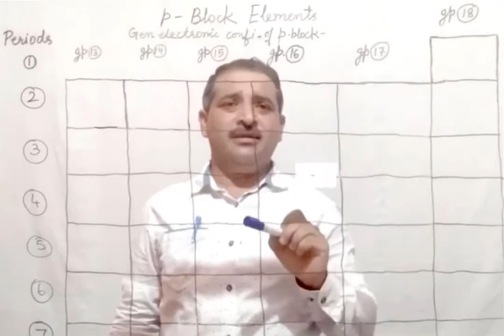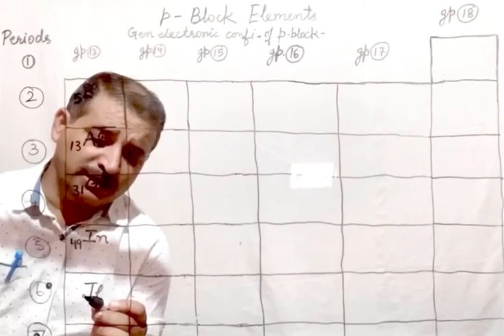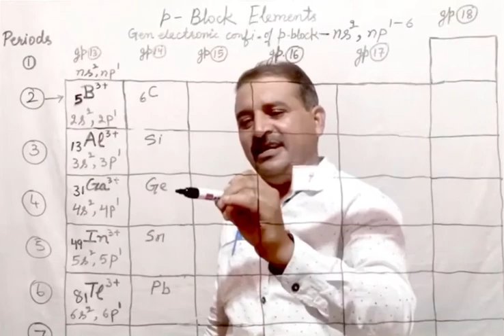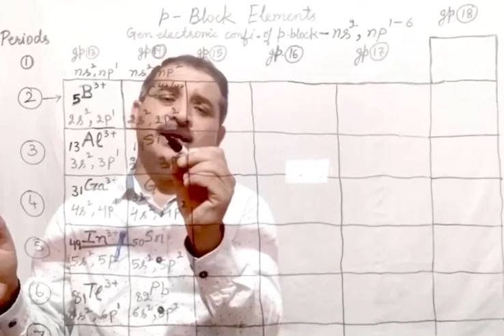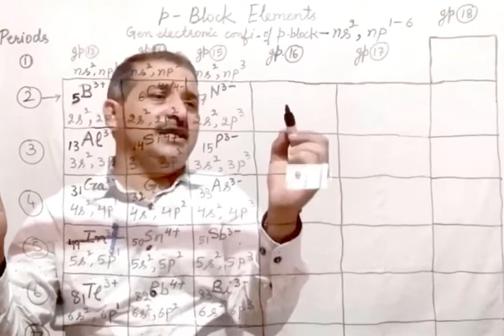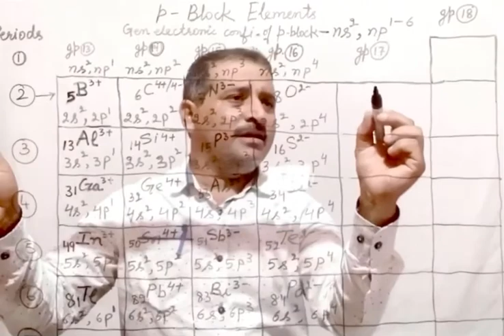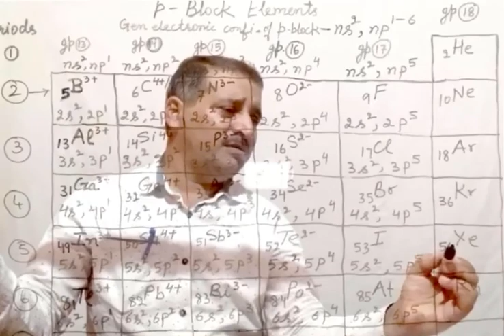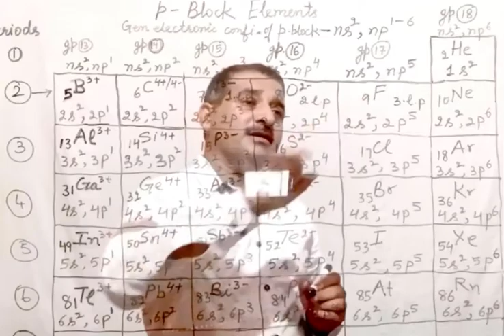p-Block elements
The students are advised to note down the topic and I remember it thoroughly